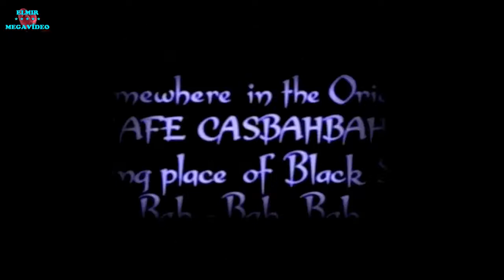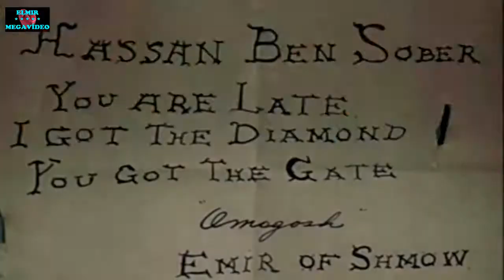Os Três Patetas: Três Sujeitos Piramidais de 1949 (filme completo dublado)